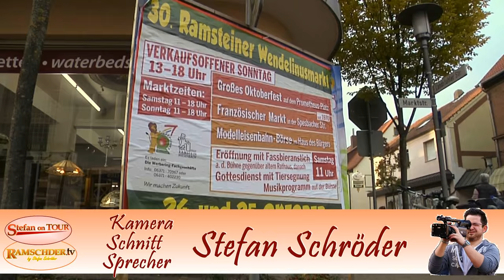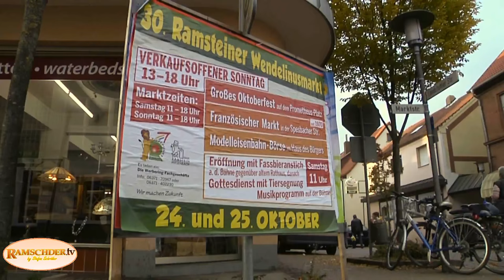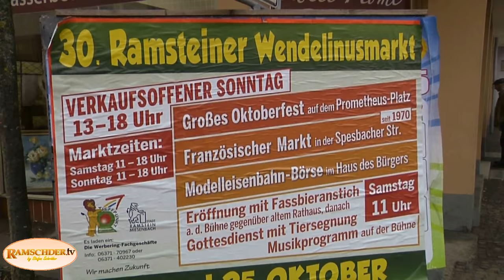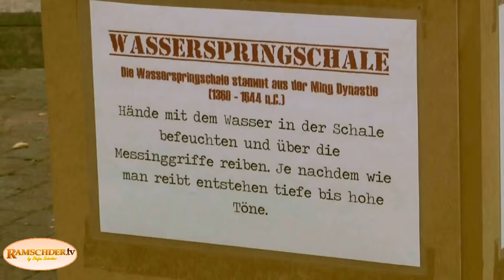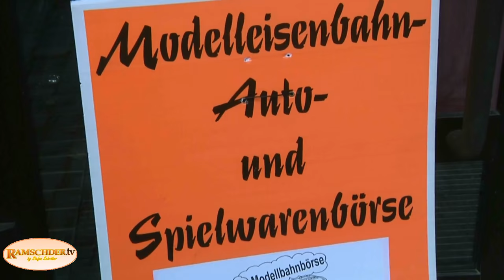Ramsteiner Wendelinusmarkt mit Oktoberfest 2015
RAMSCHDER.tv mit Stefan on Tour präsentiert euch tolle Eindrücke
vom 30. Wendelinusmarlkt 2015 mit dem großem Oktoberfest aus der Kleinstadt Ramstein in der Westpfalz bei Kaiserslautern.

Zu Gast waren im Oktoberfestzelt die
MIDNIGHT LADIES sowie die HABACHTALER die am Wochenende
für grandiose Stimmung sorgten und die Bude krachen liesen.

Auch gibt es tolle Eindrücke vom 30. Wendelinusmarkt wie z.B.
- Die Eröffnung mit Gottesdienst, Tiersegnung und Faßanstich.
- tollen Marktständen mit großer Auswahl an regionalen Produkten

Die Aufnahmen sowie die Verarbeitung und der Text wurden von mir im OK KL (Offener Kanal Kaiserslautern) zusammen geschnitten.

Zu sehen ist der Film auch auf OK.TV oder online im Netz

Im Film finden sich Musikstücke von Youtube wieder die da wären:
- Silent Partner mit Another Perspective
- Audionautix mit Lightning Bugs
- Bumper_Tag